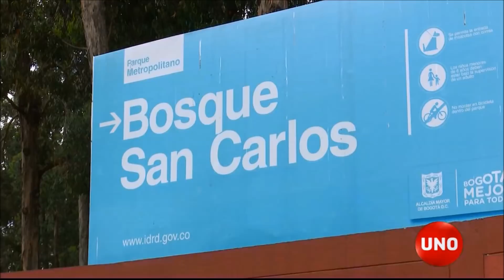Habitantes salvaron a un bosque de eucaliptos que iban a ser talados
Vecinos del sur de Bogotá se unieron para salvar de la muerte a un bosque de eucaliptos que, según un nuevo concepto del Jardín Botánico, está muriendo de pie y, según el de su exdirector, pueden recibir remedio para salvarse.